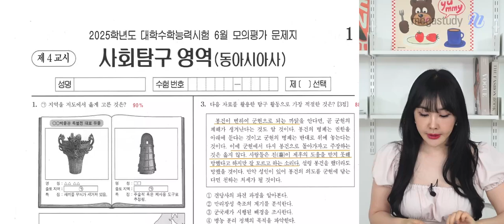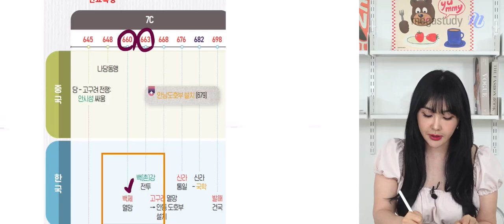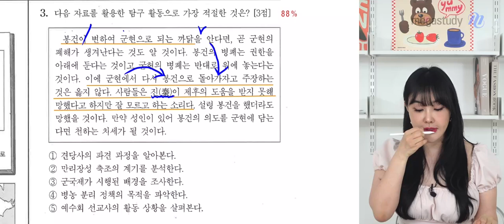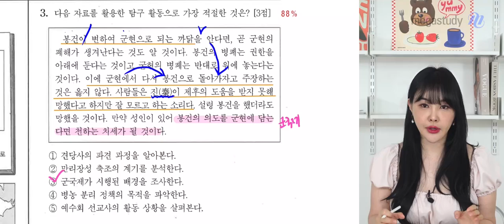[메가스터디] 동아시아사 이다지쌤 - 고3 6월 모평 동아시아사 해설강의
이다지 선생님의 고3 6월 모평 동아시아사 해설강의 영상입니다.

- 이다지 선생님을 더 알고 싶다면?